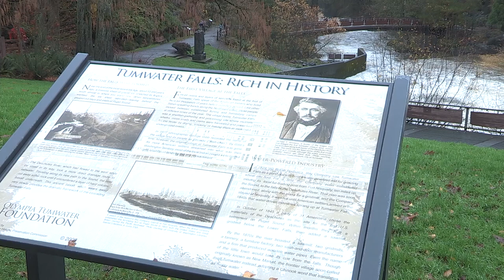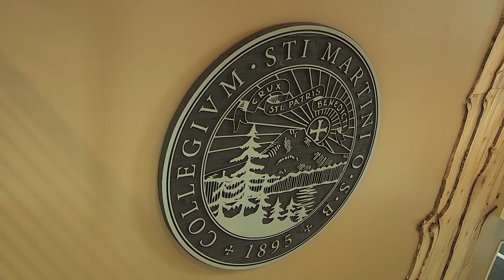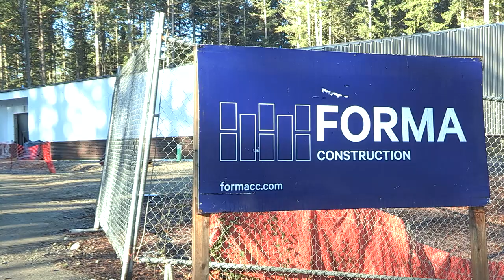Drew Phillips & Forma Construction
Representing the fifth generation of Puget Sound builders, Drew Phillips, principal of Forma Construction Co., stays involved in a variety of community-building projects, foundations and causes.